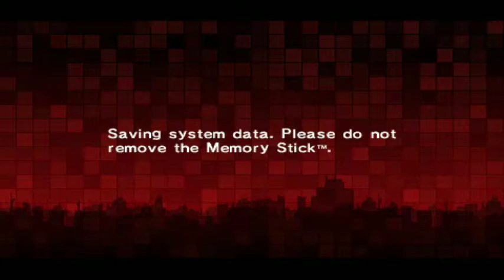Let's Play: Persona 2: Innocent Sin #2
Paalam at laro sa, game on!